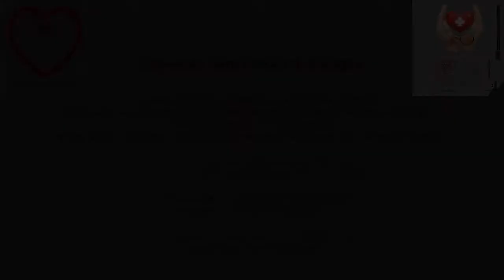"Donne del Vino ilcuorenonsiferma" donazioni Policlinico Sant'Orsola Bologna, emergenza coronavirus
Montaggio video realizzato per l'Associazione Nazionale "Le Donne del Vino" delegazione Emilia Romagna.

Donazioni a favore dell'ospedale S. Orsola - Malpighi di Bologna per affrontare l'emergenza Covid19.

I proventi della raccolta andranno ad aiutare concretamente tutte le persone che lavorano negli ospedali (attraverso voucher per la spesa, ad esempio). Se poi la situazione dovesse cambiare, la fondazione si occuperà di utilizzare i fondi anche per aumentare i posti di terapia intensiva.

          cliccando su Dona Ora e selezionando “più forti INSIEME”

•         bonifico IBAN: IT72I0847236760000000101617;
          causale: Fondo ‘più forti INSIEME’

•         conto corrente postale n. 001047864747;